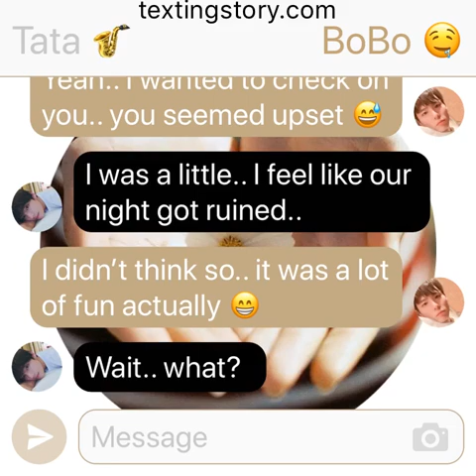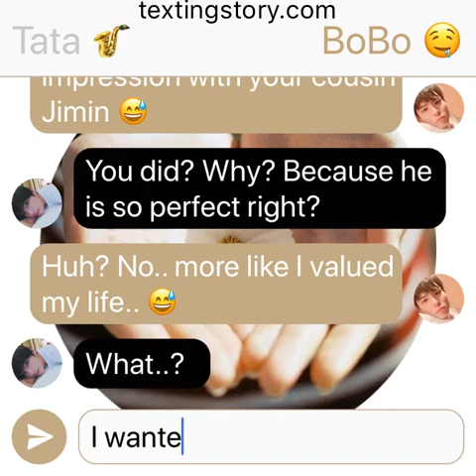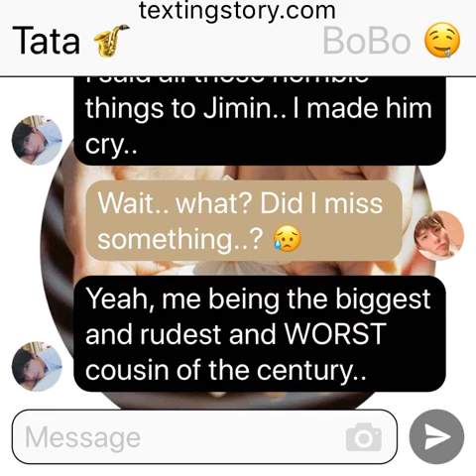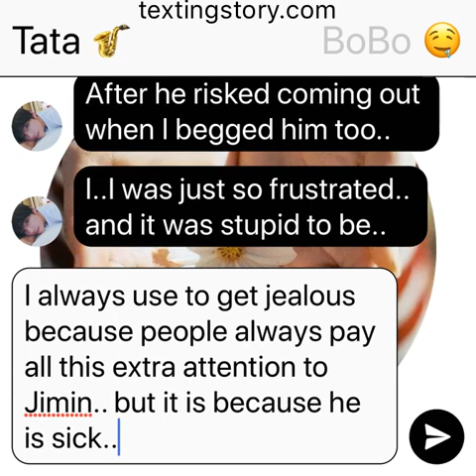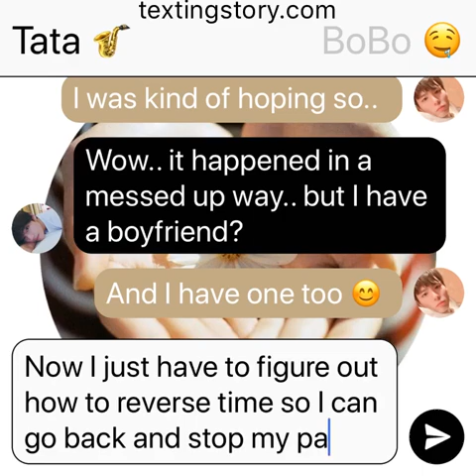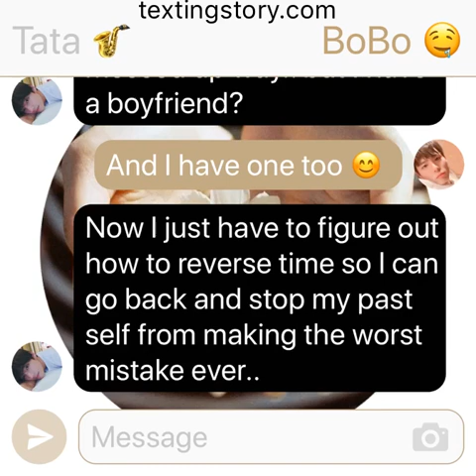Tomorrow: (Jikook Texting Story) EP59 “I made a mistake..”